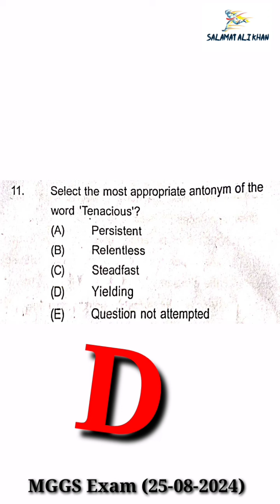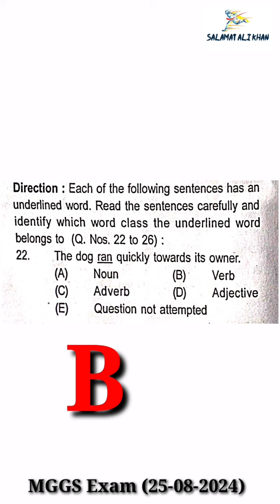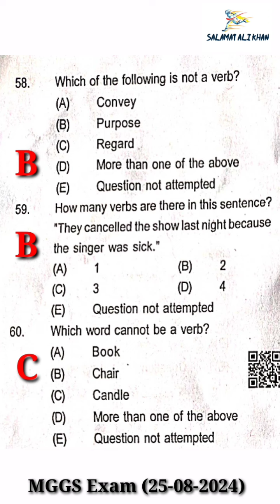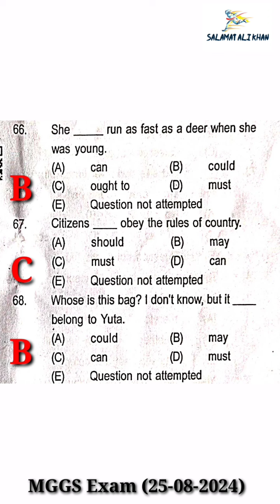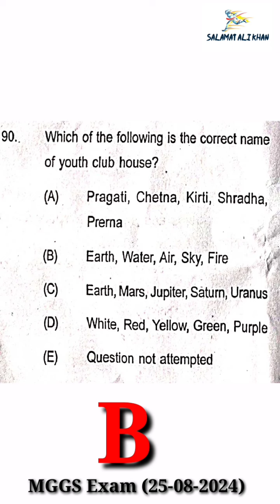MGGS Exam 25 August 2024 Answer Key